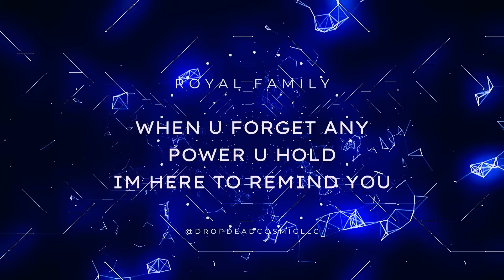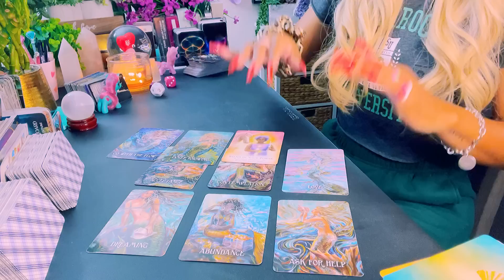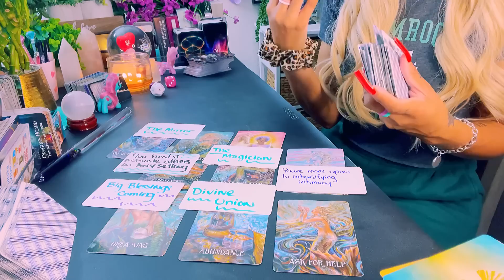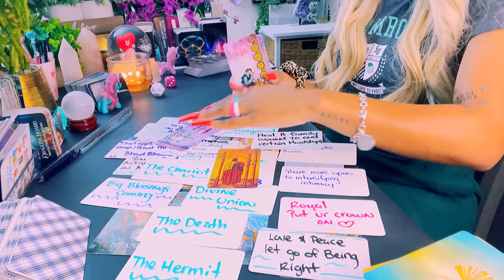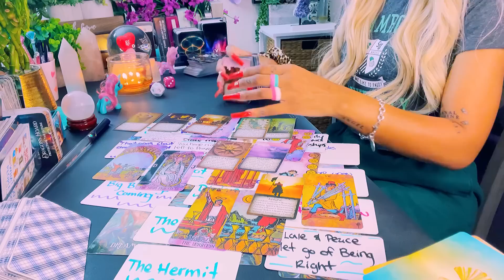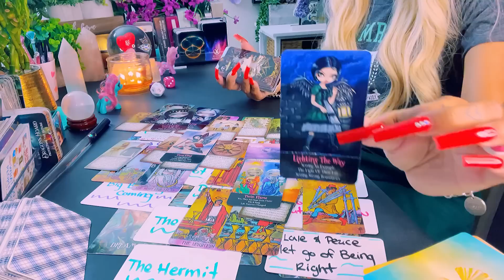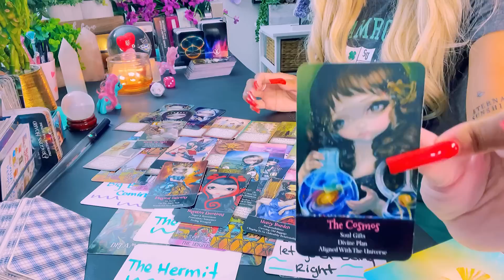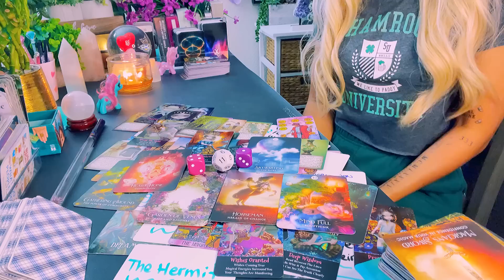U HAVE TIMELESS APPEAL . UR EVERYBODYS TYPE. NO MORE RESTRICTIONS UR PASSION IS BEING IGNITED